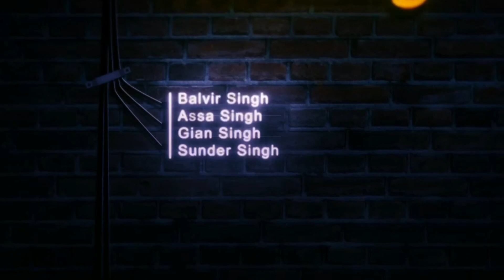Bibi Jaswinder Kaur Ji Rampura Phul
ਸ੍ਰੀ ਸਤਿਗੁਰੂ ਜਗਜੀਤ ਸਿੰਘ ਜੀ ਦੇ ੧੦੦ ਸਾਲਾ ਪ੍ਰਕਾਸ਼ ਸਤਾਬਦੀ ਨੂੰ ਸਮਰਪਿਤ ਸਾਖੀਆਂ।
ਸਾਖੀ:- ਬੀਬੀ ਜਸਵਿੰਦਰ ਕੌਰ ਜੀ (ਰਾਮਪੁਰਾ ਫੂਲ)

Any Inquiries or Suggestions About Sakhi Recording
Name : Balvir Singh Namdhari

(196)